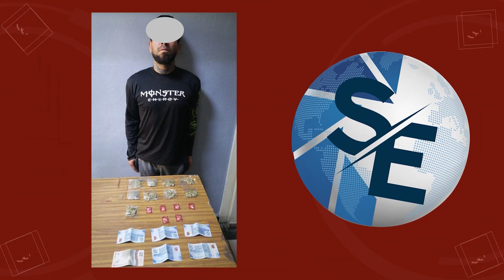Estatales detienen con droga a tres presuntos narcomenudistas en Gómez Palacio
En recorrido de prevención y vigilancia elementos de la Policía Estatal detectan a tres individuos con actitud evasiva y sospechosa en la colonia Consuelo de la ciudad de Gómez Palacio, Durango, al realizarles una inspección corporal se les encontró droga.